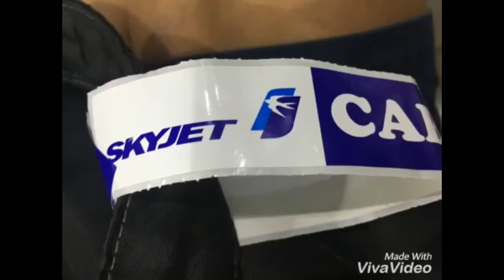Boracay Trip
Wit me, papa and ate last August 2018